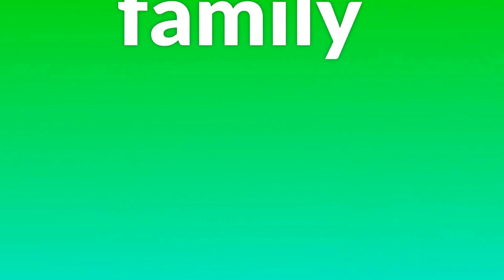Happy Duck Family | Mother and 9 ducklings | Assiniboine Park | Winnipeg Manitoba Canada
Assiniboine Park (formerly known as City Park) is a park in Winnipeg, Manitoba, Canada, located along the Assiniboine River.
The Winnipeg Public Parks Board was formed in 1893, and purchased the initial land for the park in 1904. Although in use before then, the park officially opened in 1909. It is named for the Assiniboine people. The park covers 1,100 acres (450 ha), of which 400 acres (160 ha) are designed in the English landscape style.
The park includes the 700-acre (280 ha) Assiniboine Forest, Assiniboine Park Zoo, Assiniboine Park Conservatory, the historic Assiniboine Park Pavilion, formal and informal gardens, a sculpture garden, a miniature railway, an outdoor theatre for performing arts, and numerous other attractions. (Wiki)

Thumbnail Image courtesy by FreeDigitalPhotos.net.
Cute Duckling Stock Photo by Tina Phillips.
Home - Nature - Wild animals - Birds - Image ID: 10039772